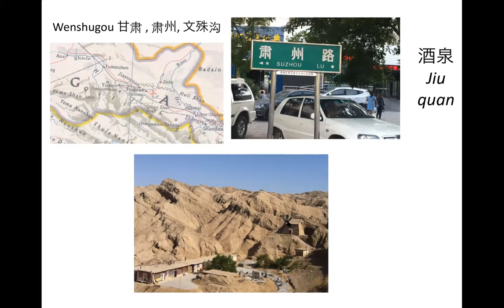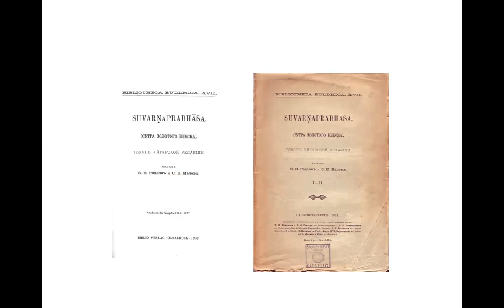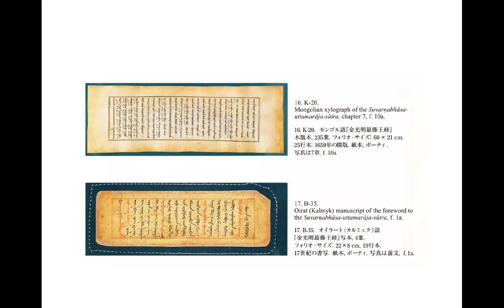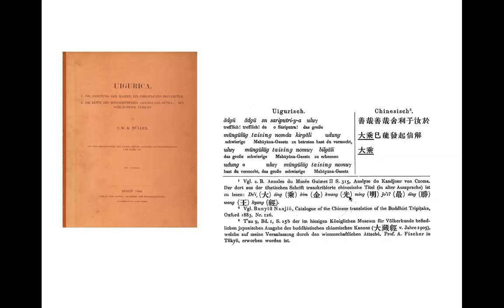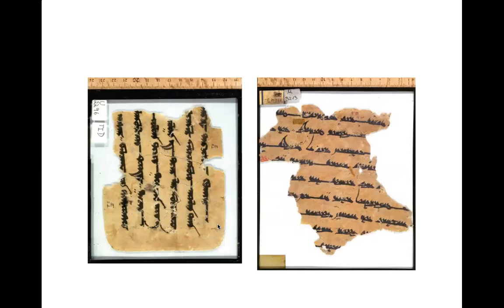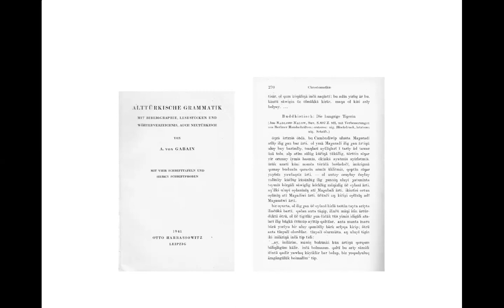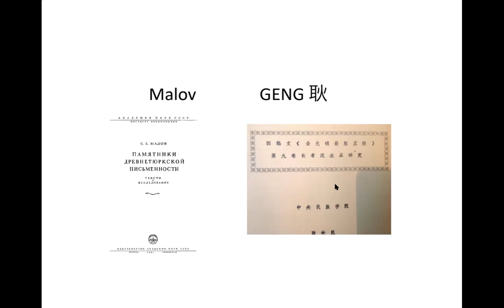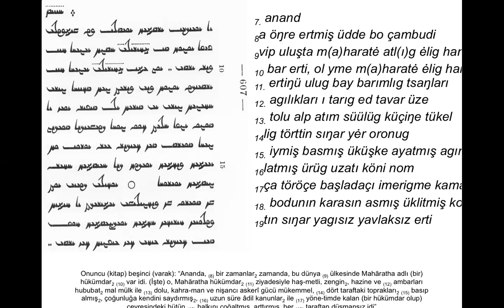01 AÇ BARS öyküsü 01 - 607_7-19 - Altun Yaruk Sudur kitabından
Altun Yaruk Sudur_un bulundugu yer ve Ac Bars "ac kaplan" hikayesinin bas kisimlari
Aç Bars "Aç Kaplan" hikayesinin ilk satırları ve Altun Yaruk_la ilgili kısa tanıtım.